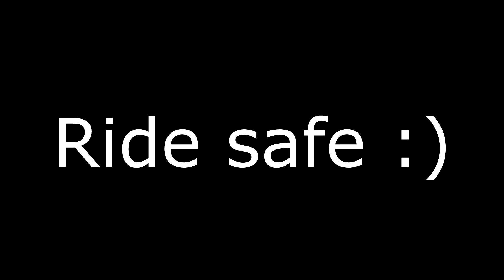Ride in Paris #3